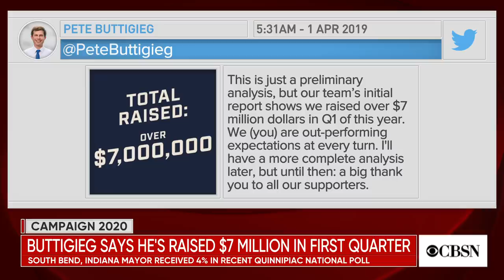Could allegations of inappropriate behavior impact Joe Biden's 2020 decision?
Lucy Flores, a former Nevada lawmaker, is accusing former Vice President Joe Biden of unwanted touching before a campaign event in 2014. Biden denies any inappropriate behavior. CBSN political reporter Caitlin Huey-Burns and Democratic strategist Joel Payne joined CBSN to break down the impact this could have as Biden considers a run for president in 2020.